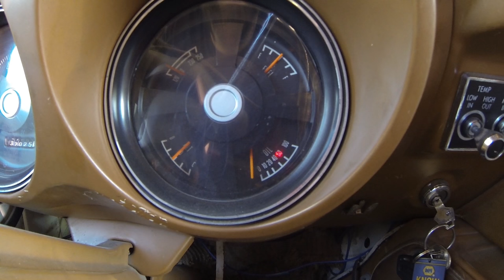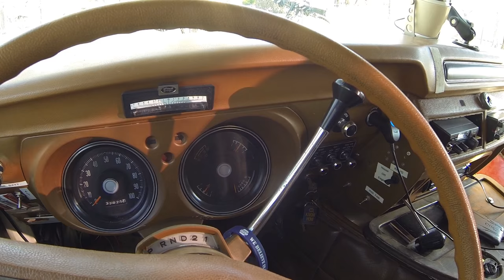Lost My Dipstick DOH!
Hey, Wanderlusters! I'm DrivebyAndy and THIS is my channel for travelers and travelers at heart. Today we check out the city park I overnighted at in Meade, KS (for FREE!) where the wind was crazy. Then I do something boneheaded and lose my oil dipstick forever.